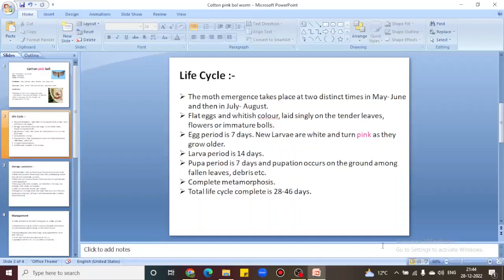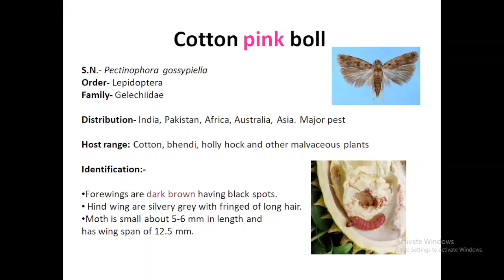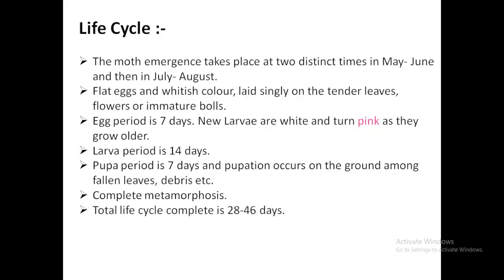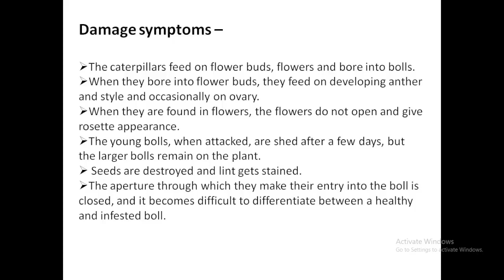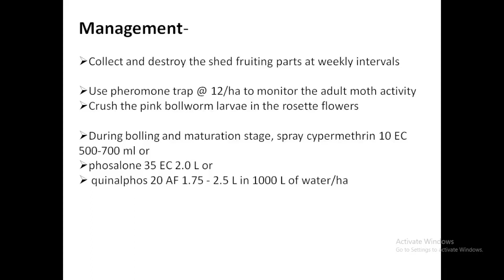Pink Bollworm Pest of Cotton || Pectinophora gossypiella || Major Pest Of Cotton Crops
In this video, we'll discuss the pink bollworm, also known as the cotton pest. We'll discuss its identification, lifecycle, damage symptoms, and management.
If you're a cotton farmer, then you need to be aware of the pink bollworm. This pest is cause significant damage to cotton crops, and is often difficult to identify. In this video, we'll discuss the lifecycle of the pink bollworm and give you tips on how to identify and manage this pest. Stay safe and smart in cotton country!

Time..
0:00 Introduction about pest
1:35 Identification of cotton pink boll worm
2:43 Life cycle of pectinophora gossypiella
5:15 Damage symptoms of pink boll worm
8:16 Management of cotton pink boll worm